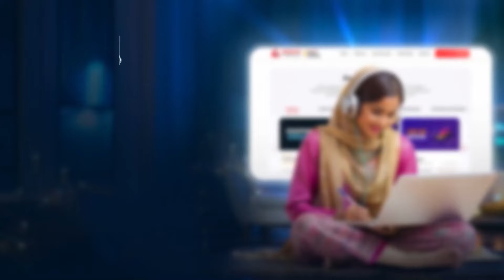বিদেশ যাচ্ছেন খালেদা জিয়া | khaleda Zia Treatment | Kalbela